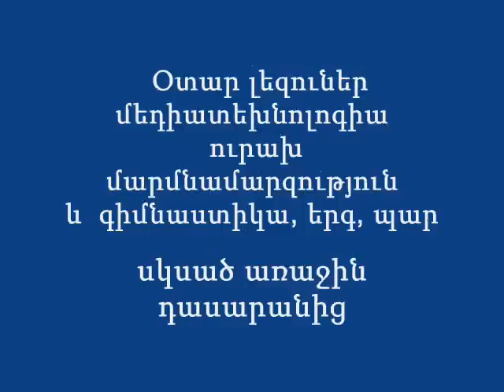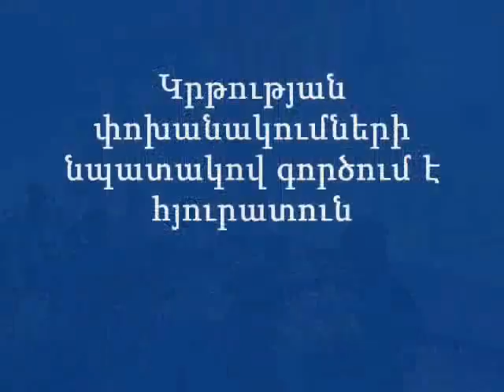Հիմնական դպրոց | "Մխիթար Սեբաստացի" կրթահամալիր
2013 _ 2014 ուս. տարվա ԸՆԴՈՒՆԵԼՈՒԹՅՈՒՆ